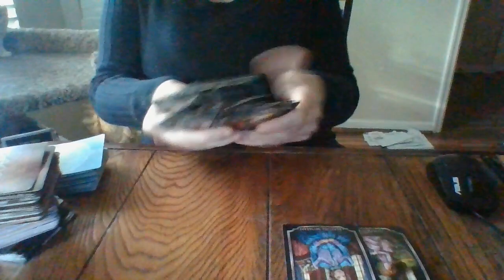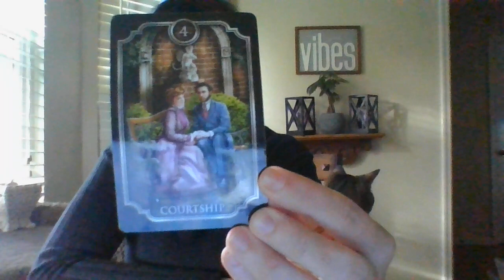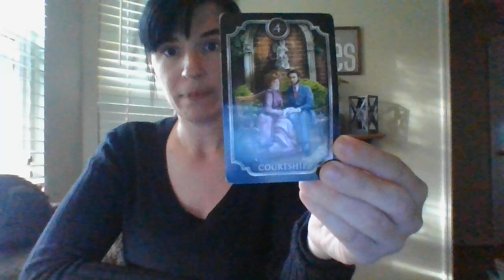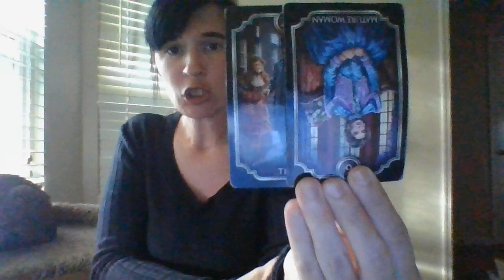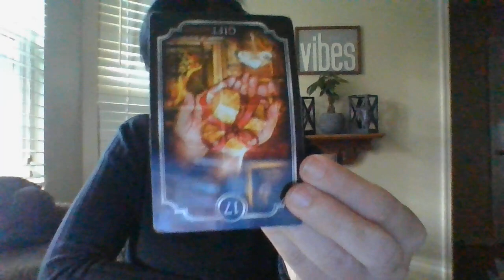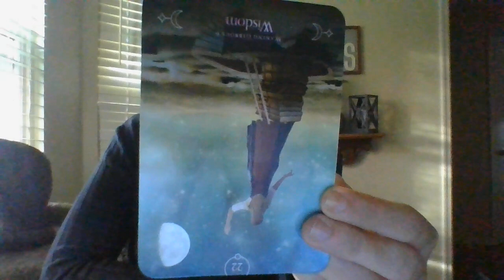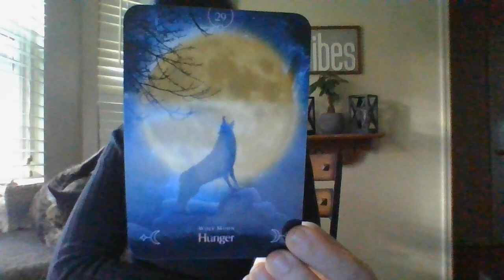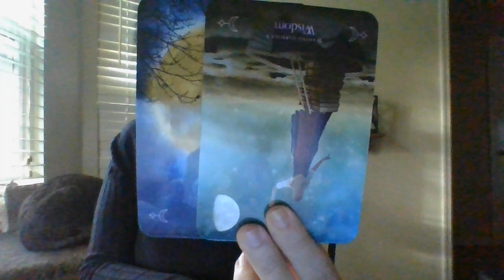NOV 21- WATER SIGN FEM....FRAUD ALERT!....BEWARE!.....SHE MIGHT LOSE IT SOON!!!